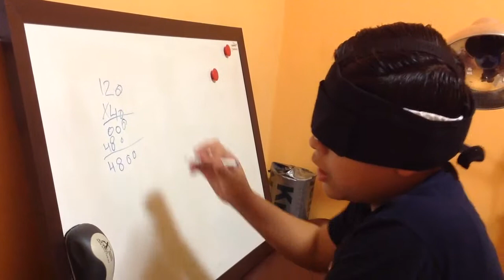VEO - Visión Extra Ocular - Porcentaje - JFR 5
Ajalpan, Puebla, México

Viernes 6 diciembre 2013